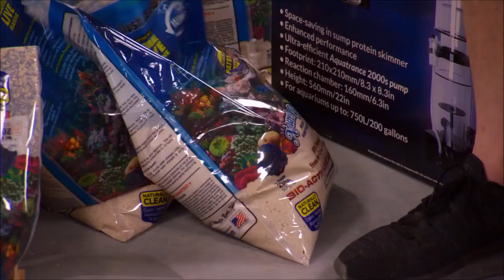Roman Atwood New Smile More Tank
All copyrights goes to Animal Planet Tanked